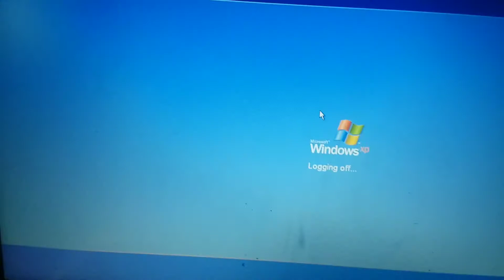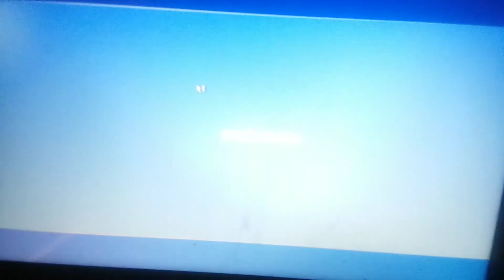Windows XP (Codename Legacy) Logoff and Logon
My Second XP Vid